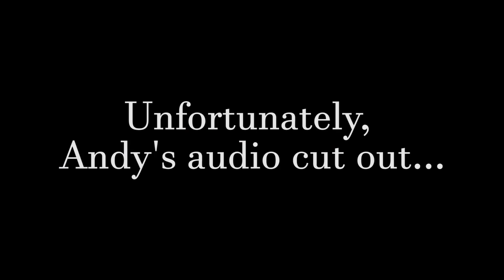WE GOT A NEW HOUSE! (Emotional)